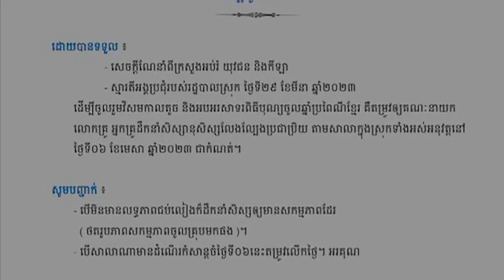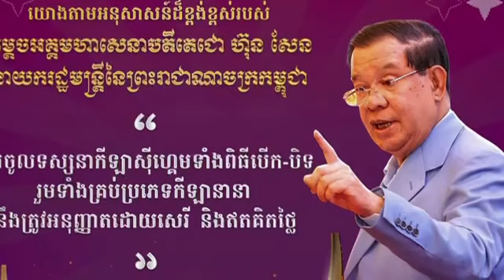ឈុតខ្លីៗ នៃការថតវីដេអូត្រៀមសង្ក្រាន្តឆ្នាំថ្មីវិ.ព្រែកអញ្ចាញ Shooting Video Khmer new year 2023